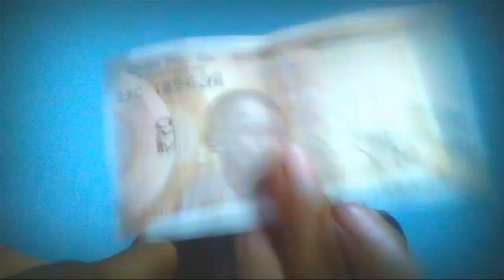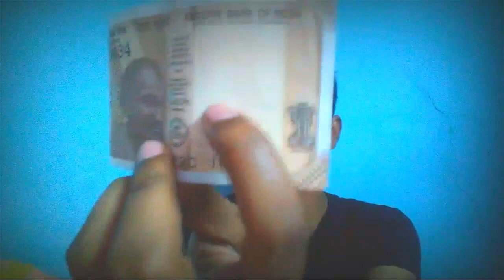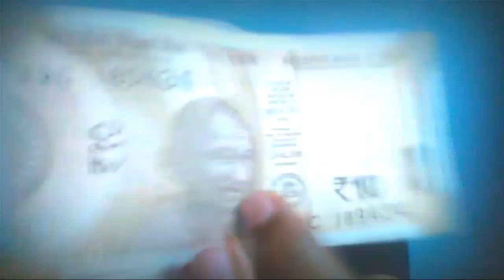How to check New 10 Rupees Note ?? Real or Fake . Full explaination [In Hindi]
Indian Govt. Has launched new 10 rupees note for India as the base Currency , but it has a very Good risk of fake or copy or clone 10 rupees note since the amount is so low u make be cheated & no one is going to check that low amount whether it is Real or fake .
Don't be fool check it coz bank will not accept & the whole note will be Destroyed immediately & u will be legally punished.
Information Bureau
Pinaki Bagh